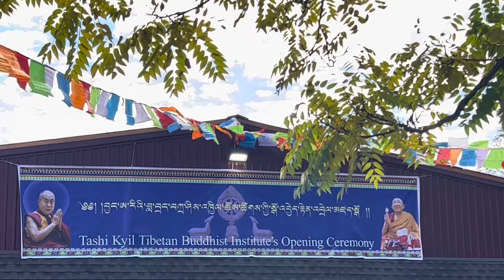Tibet's government-in-exile leader Sikyong Penpa Tsering visits Tibetan Center in town of Kingston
Tibet's government-in-exile leader Sikyong Penpa Tsering visited the Tibetan Center in the town of Kingston, N.Y. on Tuesday afternoon, Oct. 24, 2023. to talk about sponsoring a bill in Congress to acknowledge that Tibet has historically always been an independent state.